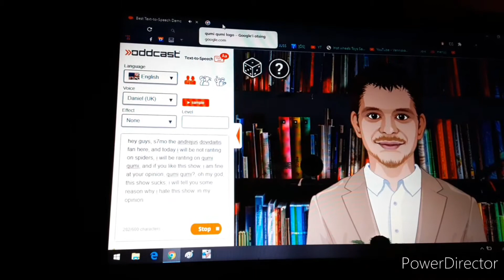My Rant: Qumi Qumi